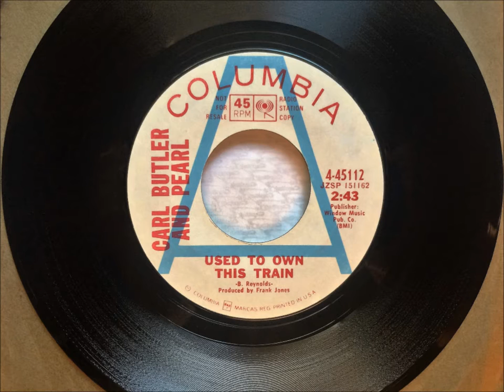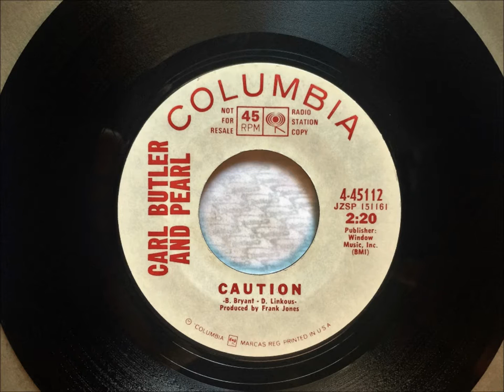Used To Own This Train - Caution , Carl Butler & Pearl , 1970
Written by Billy Reynolds and recorded by Carl Butler and Pearl. Released in March 1970 as a single only.